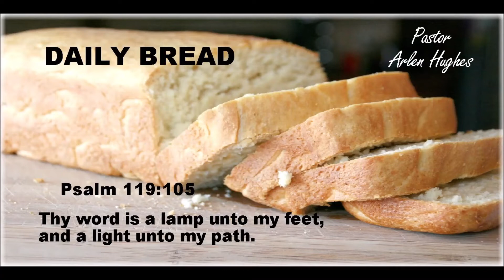Daily Scripture - June 15 - Pastor Arlen Hughes - Daily Scriptures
(Matthew 6:27)
"Who of you by worrying can add a single minute to his life".